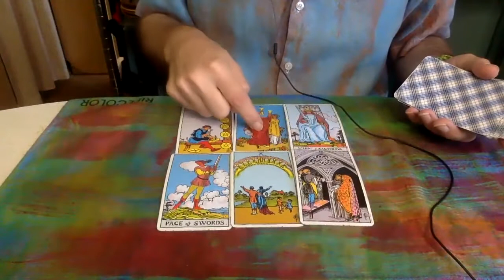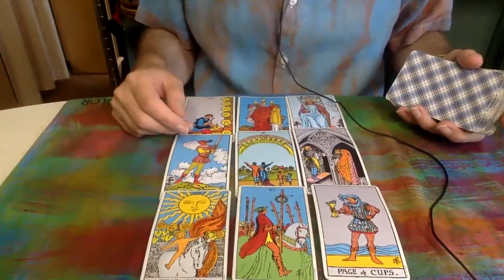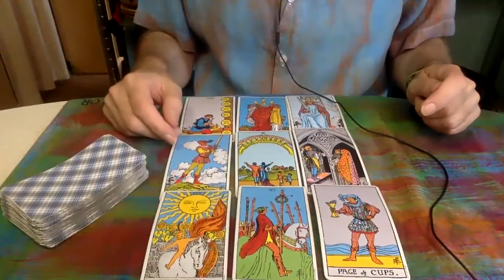Capricorn AUGUST 8-16 2021 Tarot | Capricorn July 2021 Horoscope Change